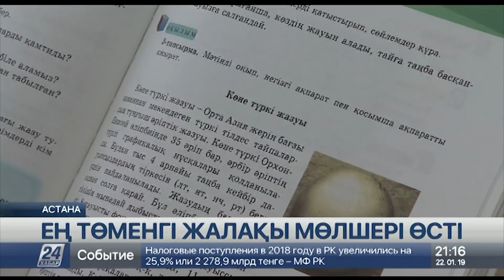Қазақстанда ең төменгі жалақы мөлшері қанша есеге өсті?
Биылдан бастап елімізде ең төменгі жалақы мөлшері бір жарым есеге өсті, деп хабарлайды «Хабар 24».

Осылайша, 28 мыңға тағы 14 500 теңге қосылды. Енді тәулігіне 8 сағат жұмыс істейтін қызметкерлерге 42 500 теңгеден төмен жалақы төлеу заңға қайшы.